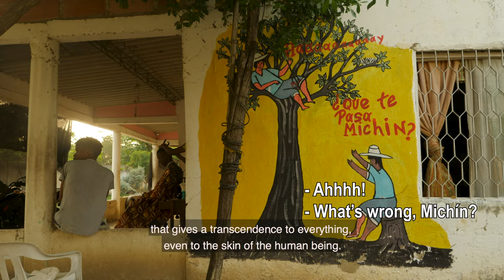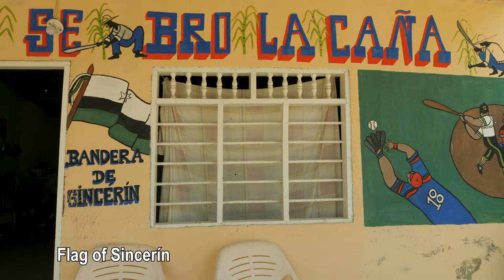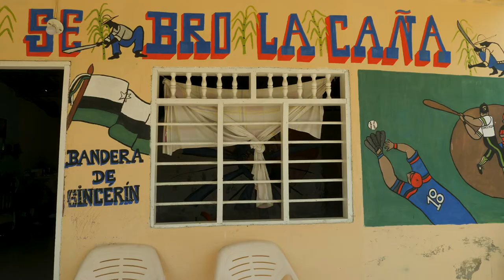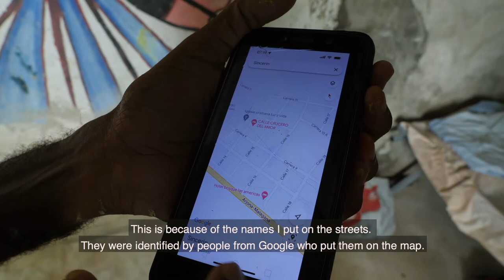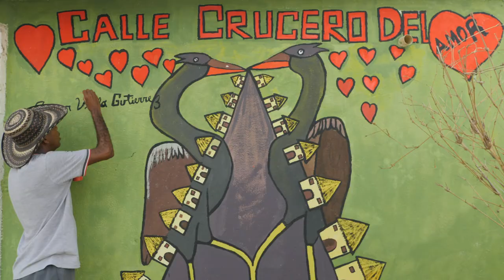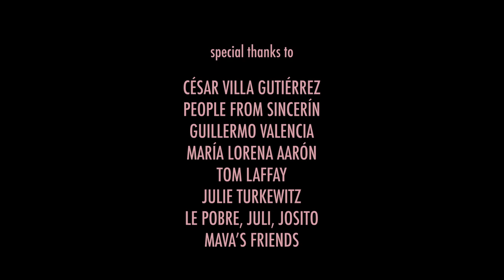Painting Shells - BOC - Final project - DBE